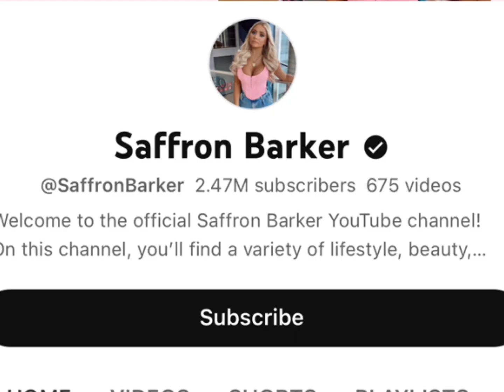Kate Upton Vs Saffron Barker Real Age Lifestyle